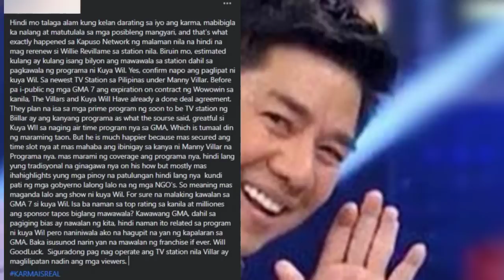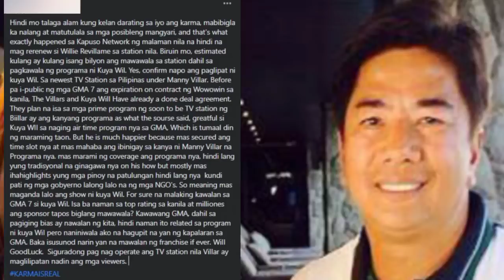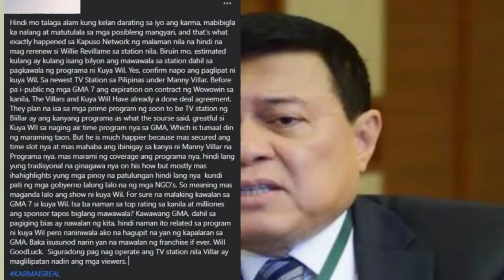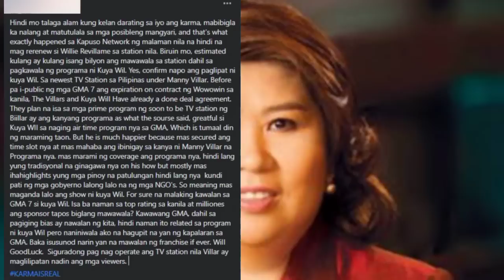JUST IN : HALA! Pres. MARCOS KUYA WIL GINULAT ang LAHAT FREQUENCY ng ABSCBN BINILI na VILLAR DUTERTE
WATCH THE LATEST NEWS AND BREAKING NEWS TODAY or

BANAT KAMARITES TV is about selected video clips of latest news, speeches and interviews of President Rody Duterte, and a news vlog magazine where you can find latest news and crucial updates happening in the Philippines

BONGBONG MARCOS
MAYOR SARA DUTERTE
BBM-SARA UNITEAM
BBM-SARA TANDEM
NATIONAL ELECTION 2022
PING LACSON
TITO SOTTO
LACSON-SOTTO
LENI ROBREDO
MAYOR ISKO
DOC.ONG